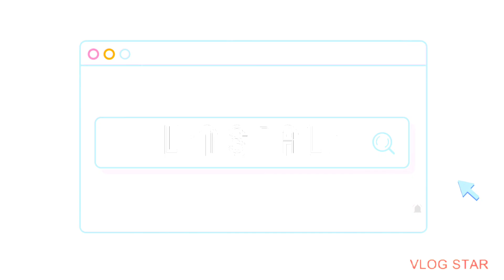GRADUATION DAY ni kuya! || Part 1, My Eldest Son Harold Evangelista, pa support po